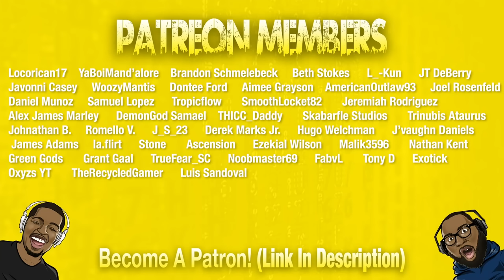TRY NOT TO REACT - Family Guy Risky Black Jokes REACTION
Today we're reacting to a Family Guy Risky Black Jokes Compilation. This was so bad that it turned into a try not to react video halfway through it! Enjoy this Try not to react with Family Guy Risky Black Jokes.